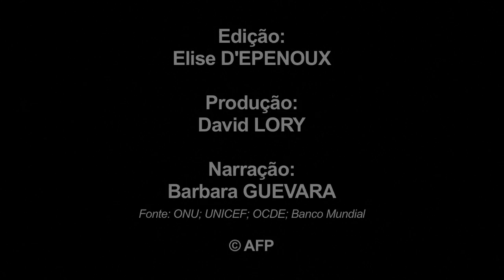O desenvolvimento económico de África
O Papa Francisco começou na quarta-feira uma viagem oficial ao continente africano, com uma primeira paragem no Quénia. Nesta viagem, o Papa pretende apelar a uma maior justiça social, à protecção ambiental, à paz e ao diálogo religioso, num continente em pleno boom económico.VIDEOGRAFIA